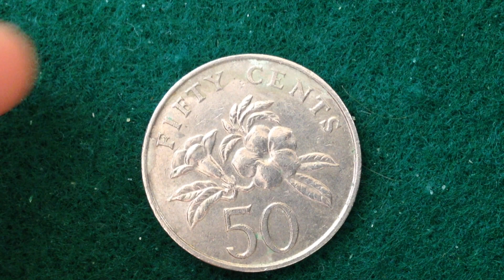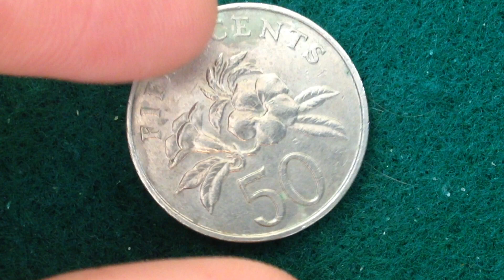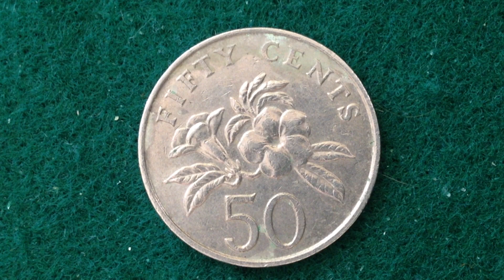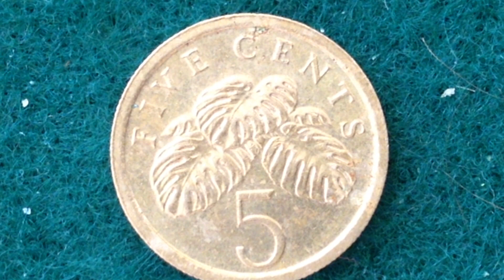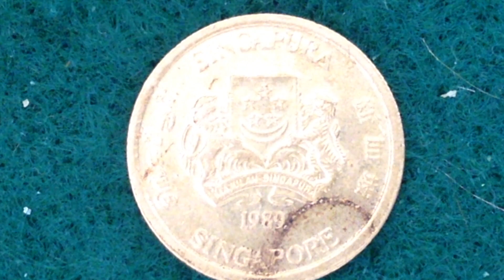50 Cent Singapore Coin - 1987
Country Singapore
Type Common coin
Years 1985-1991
Value 50 Cents
0.5 SGD = 0.37 USD
Metal Copper-nickel
Shape Round
Obverse
Emblem with date underneath and 'Singapore' on four sides in English, Tamil, Chinese, and Malay.

Lettering:
SINGAPURA
சிங்கப்பூர் 新加坡
1987
SINGAPORE

Translation: Singapore

Engraver: Christopher Ironside

Reverse
Denomination

Lettering:
FIFTY CENTS
50